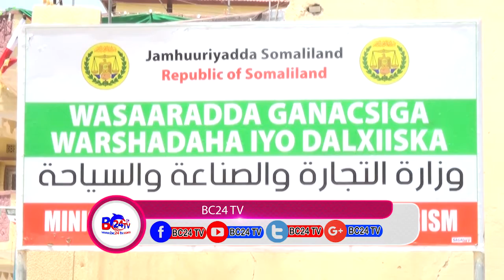WASIIR WASAARADA GANACSIGA KULAN UU ISUGU YEEDHAY GANACSATADA DALKA